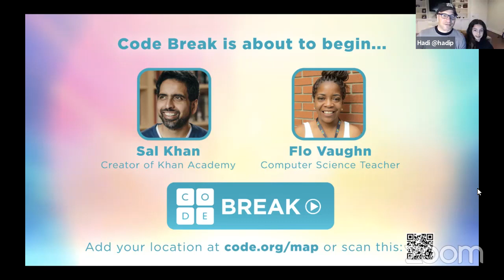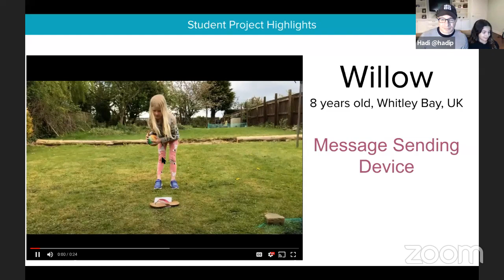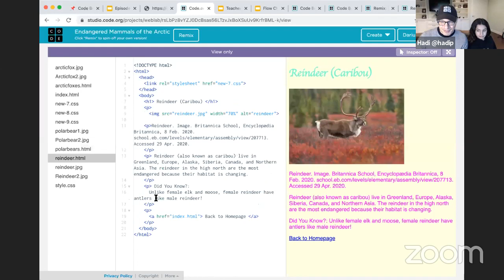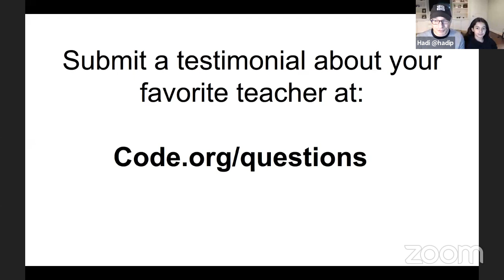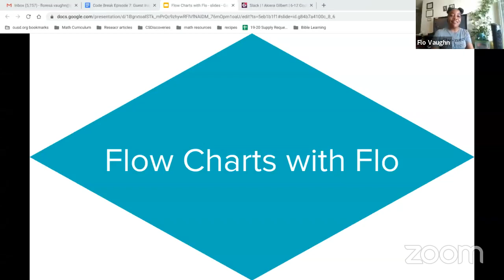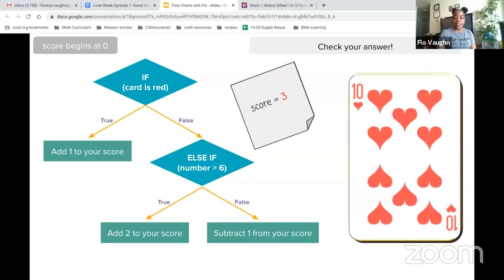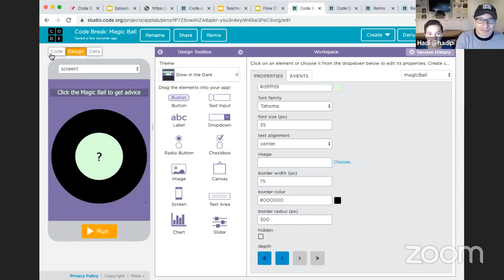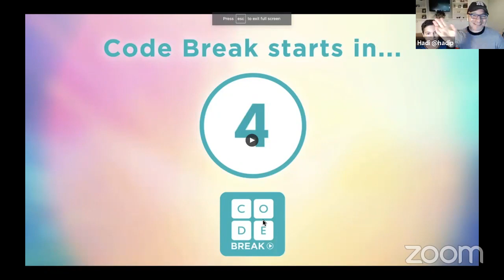Code Break 7.0: Conditionals with Sal Khan and Flo Vaughn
Wednesday 5/6 at 10am Pacific/1pm Eastern.

Khan Academy founder and CEO Sal Khan, and computer science educator Flo Vaughn join Code.org co-founder Hadi Partovi and his daughter Sofia in the world’s largest live interactive classroom. In this Code Break, we’ll learn about conditionals which include Boolean expressions, if-then statements, and more.

Join us every Wednesday at 10am PST/1pm EST for a new episode of Code Break

And sign-up to receive updates on the next Code Break session